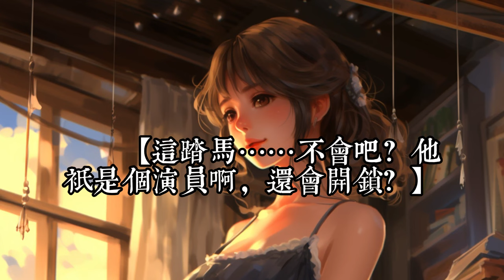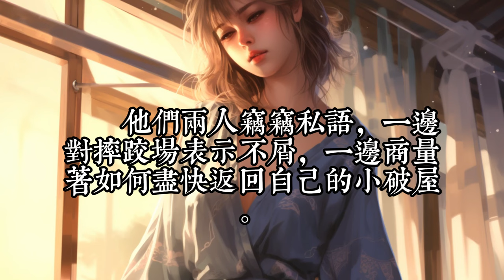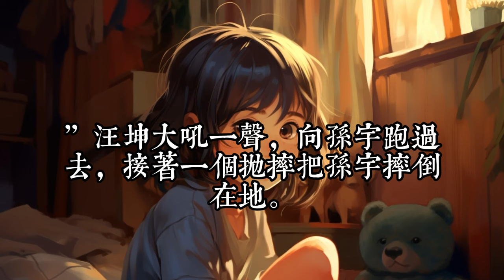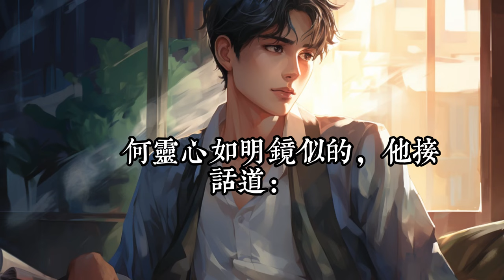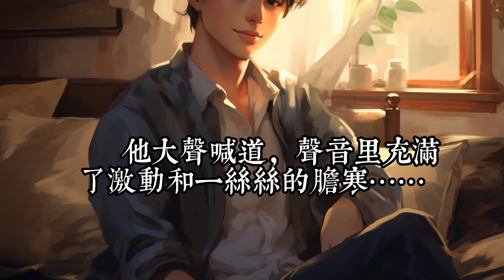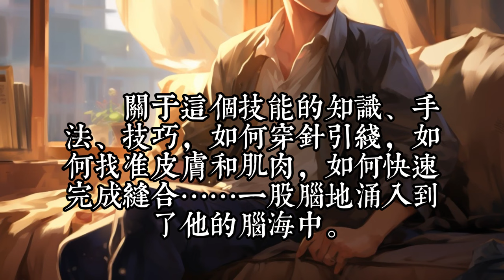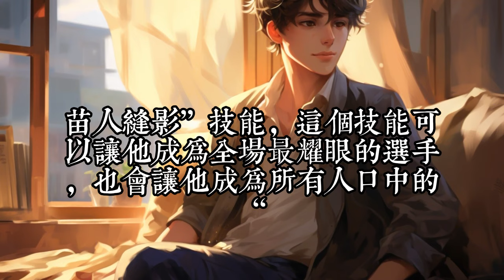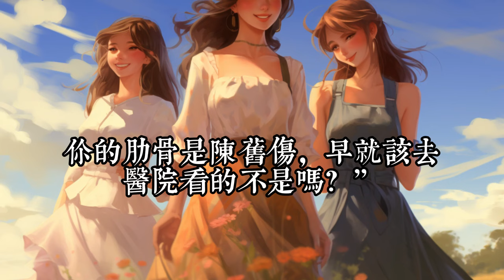大結局《娛樂：快樂巨星和他的冤種觀眾們》251-完結：叶肃穿越平行世界，成为一个全网群嘲的五线小仙男，这怎么能行？必须要整活啊！必须要获得人气啊！于是，他参加综艺，直接把节目组的画风带偏了。